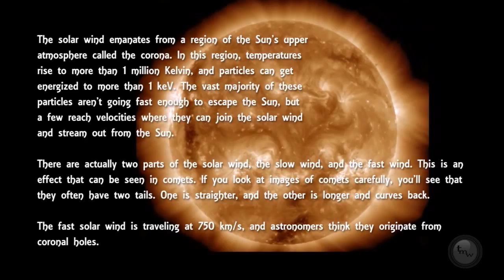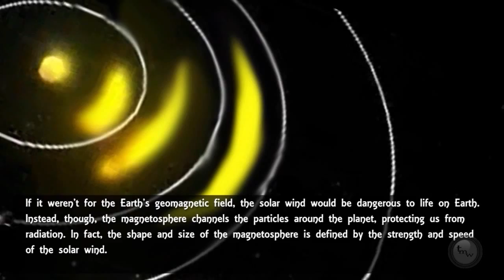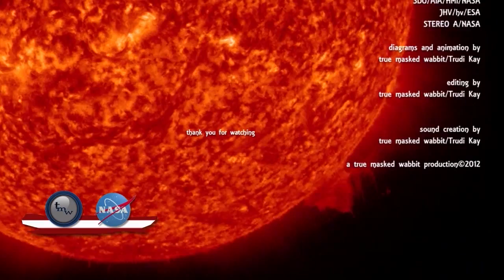The Solar Wind HD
We simply assume that space is empty, but here in the Solar System, the wind is always blowing; it is the solar wind. There's a constant stream of particles ejected from the Sun's upper atmosphere, moving outwards throughout the Solar System. These particles are boosted up to high energies in the Sun's atmosphere, but the exact process of how they escape the Sun's gravity at such a high speed isn't yet understood so well.

We can see evidence of solar winds all around us. Powerful geomagnetic storms can knock out satellites and electrical systems here on Earth. The beautiful auroras, or northern lights moving across the night skies like soft blowing curtains by an open window moving with the gentle breeze. Perhaps the best evidence is the long tails that stream back from comets as they pass near the Sun. Particles of dust shed from comets are picked up by the solar wind and carried away from the Sun. This is why comet tails always point away from the Sun.